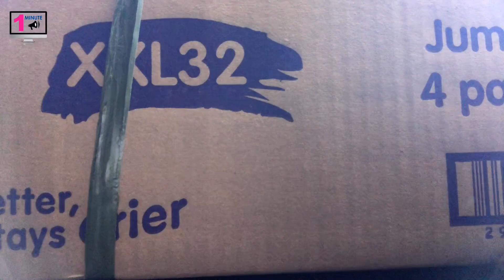Enhanced Community Quarantine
Kamusta na kalagayan niyo ngayong naka-Enhanced Community Quarantine tayo?

Hope you guys are ok. Sundin po naten advise ng government na “stay at home” muna para maiwasan yung spread ng virus.

Anyway, nagcelebrate din kame konti sa bahay kasi

Panoorin niyo to! 😁